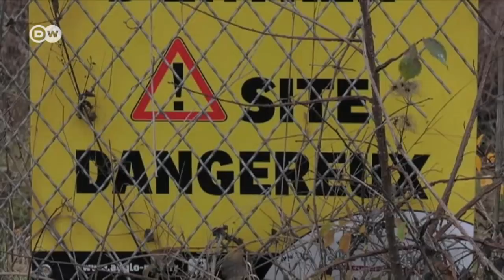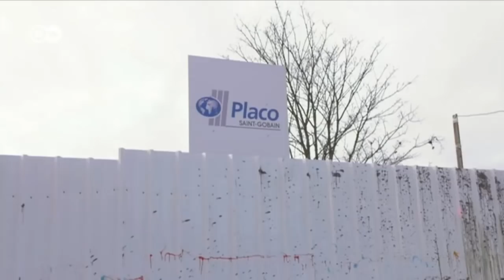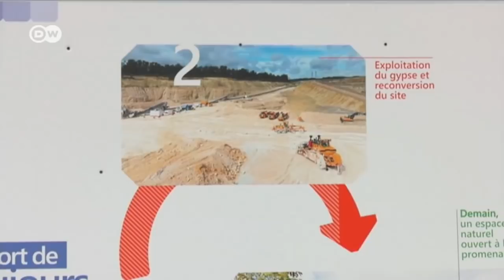Nuclear contamination in France | DW English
The French military is said to have used an old military site for "small-scale nuclear tests." The area is contaminated with radiation. A firm now plans to open a gypsum mine there, and local residents and nuclear experts are outraged.